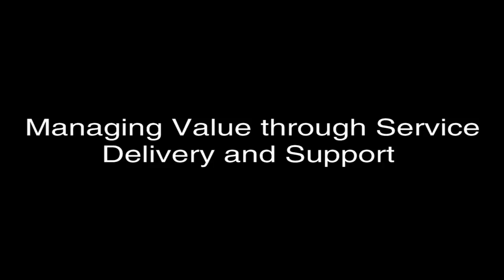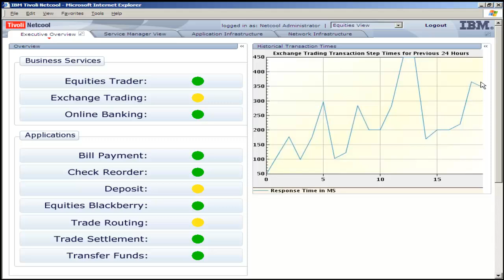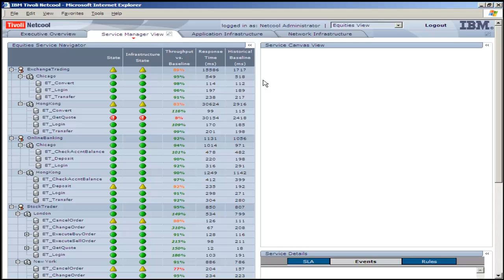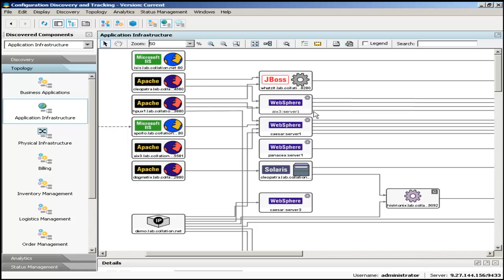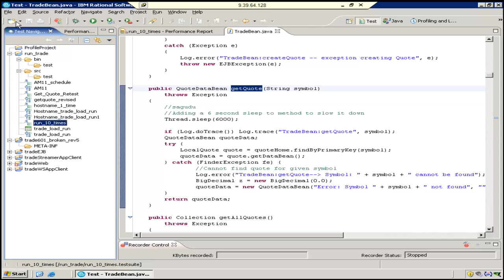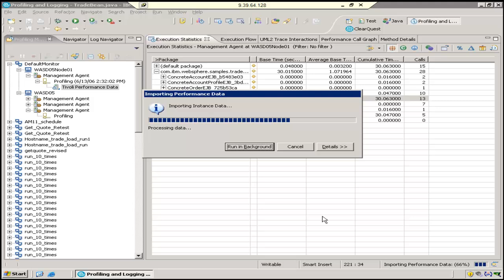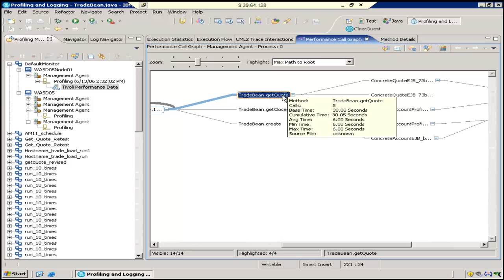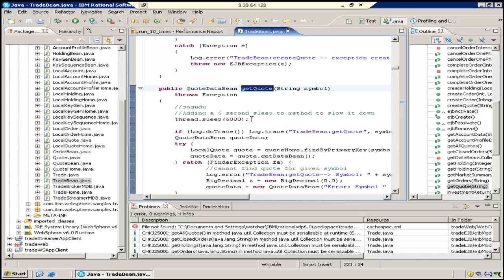Managing value through Tivoli service delivery and support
This demo is designed to showcase the IBM service delivery and support platform, together with the IBM operation management capability, that are part of the Governance & Risk Management program. See how a global financial corporation implements an IBM service management strategy to deliver high levels of service availability, performance, and integrity. Watch how the development team uses IBM® Tivoli® Composite Application Manager for Response Time Tracking to find and isolate a service problem.